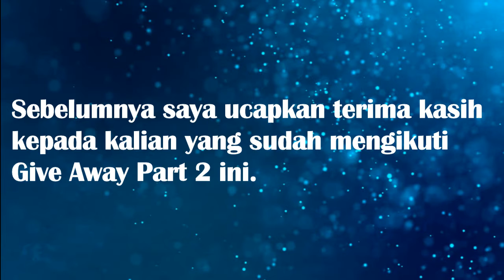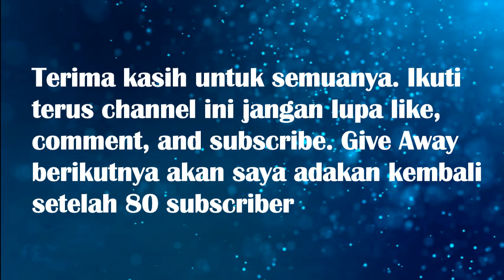Pemenang Give Away Part 2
Thank you semua untuk yang telah mengikuti Give Away Part 2 ini. Untuk give away akan dikirimkan besok pada tanggal 22 Juni 2018 dan paling lambat tanggal 26 Juni 2018.

Terima kasih juga untuk kalian semua yang telah mendukung saya. Saya tidak akan melupakan jasa kalian semua :)